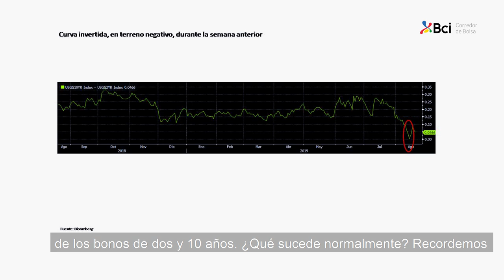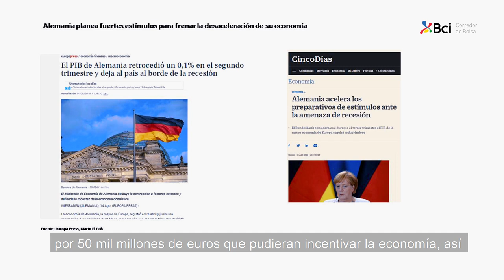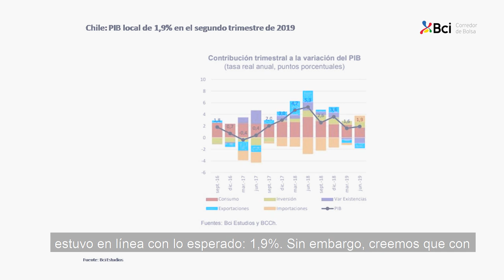Vemos una desaceleración de la economía global, pero no una recesión.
Andrés Cáceres, Estratega de Bci Corredor de Bolsa, nos informa sobre las noticias del mercado nacional e internacional de la última semana.